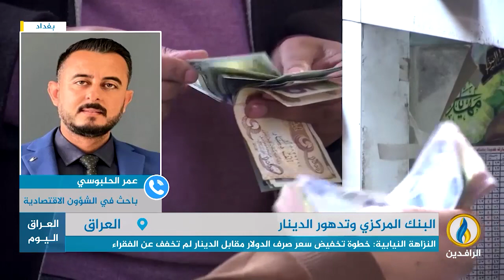مداخلة عمر الحلبوسي بشأن أزمة الدينار في ظل سياسات البنك المركزي